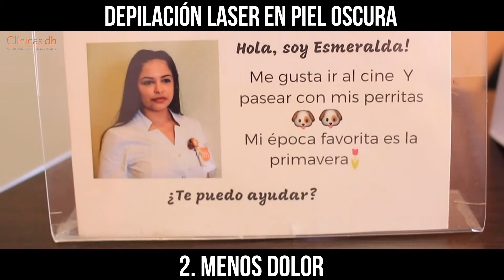Depilación Laser, en piel oscura?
DEPILACIÓN LASER, EN PIEL MORENA?

¡La depilación definitiva 𝐍𝐎 𝐝𝐮𝐞𝐥𝐞, y en pieles morenas 𝐒𝐈 𝐬𝐞 𝐩𝐮𝐞𝐝𝐞!😍⁣
𝐇𝐨𝐦𝐛𝐫𝐞𝐬 𝐲 𝐦𝐮𝐣𝐞𝐫𝐞𝐬 pasan todos los días por la estética a hacerse la depilación definitiva en las zonas quieran. 👍🏾⁣
Hoy a nuestra compañera Esmeralda nos explica 𝐞𝐧 𝐪𝐮𝐞 𝐜𝐨𝐧𝐬𝐢𝐬𝐭𝐞 este tratamiento! 🐵🙉🙈⁣
¿Tú sigues sufriendo depilándote con cera? 𝐍𝐨 𝐩𝐢𝐞𝐫𝐝𝐚𝐬 𝐦á𝐬 𝐞𝐥 𝐭𝐢𝐞𝐦𝐩𝐨!🌹⁣
Escríbenos por DM para pedir tu cita!⁣